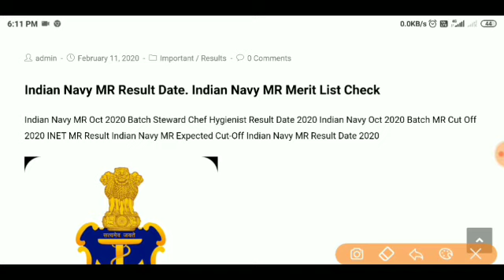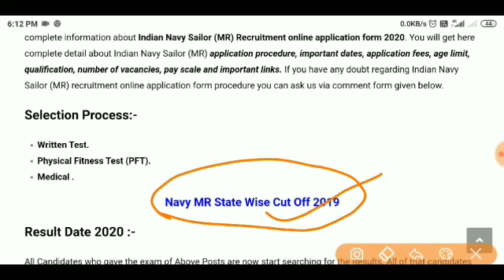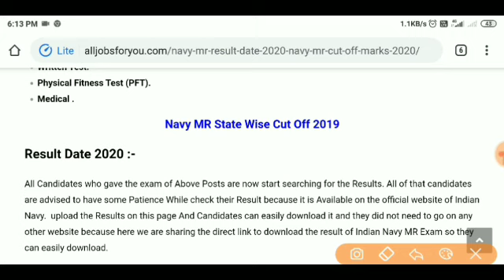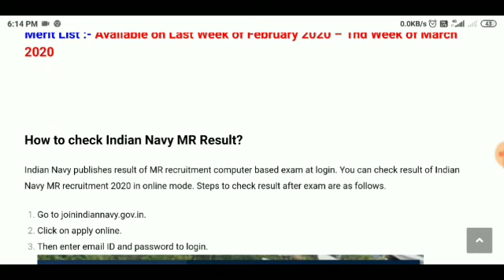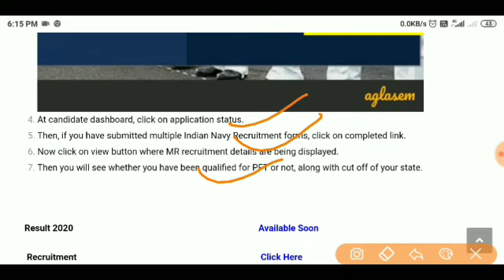Navy MR Result Date 2020 | Indian Navy SSR AA Result Date 2020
Navy MR Cut Off 2020 | Navy MR Cut Off All State | Navy MR State Wise Cut Off 2020 navy MR Cut Off marks 2020 Check now Navy mr cut off check now
Indian Navy MR Cut Off marks 2020 | Navy MR State Wise Cut Off |  MR Cut Off indian Navy Cut off mRks  navy cut off marks
Navy MR Result Check Now | Navy MR Result Kaise Dekhe | How To Check Navy MR Result Navy Mr result kaise check karna hai Puri Jankari video mein
Navy MR Result Updated Soon | Navy MR Result 2020 | Indian Navy MR Result Publish Soon
Navy MR Result Kab Ayega puri jankari is video me.
Navy Big Update Today | Navy MR Result Update | Indian Navy Result Update 2020 indian navy big update 2019 navy update 2020 navy update 2019 navy result kab ayega navy SSR Rajasthan CUT OFF Update
Indian Navy State Wise Cut Off 2020 | Navy Cut Off Marks 2020 | Navy State Wise Cut Off Marks
All state cut off marks 2020
Indian Navy MR cut Off Marks 2020 | Navy SSR Cut Off 2020
Indian kavy Cut Off Kitan Gya hai navy Cut off marks 2020 navy cut off 2020 navy. Cut off marks 2020 navy Cut Off 2020
Navy result me gadbadi hui hai
Puri jankari is videos me

how to check Navy result 2020 Navy result kaise check Karen Navy ka result kaise check karna hai Puri jankari is video mein
Navy result publish today check now how to check result

Navy Result kaise dekhe.
Indian Navy MR Result 2020 |Indian Navy SSR Result 2020 | Indian Navy result Date Aa gya Indian Navy 2020
Indian Navy result 2020 Indian Navy result date ghoshit hua

Indian Navy Result kab ayega
Indian Navy  result kaise dekhe puri jankari is video me indian navy mr result date